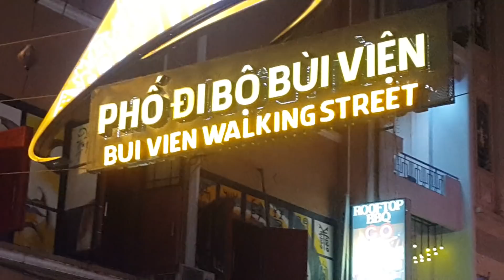Sài Gòn center By night,VietNam, Dec,13.2017(5)